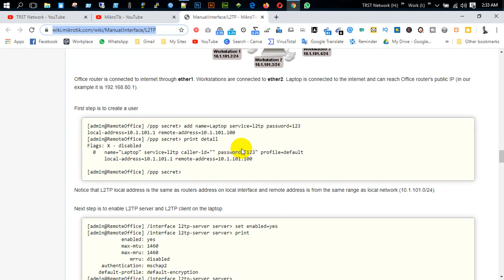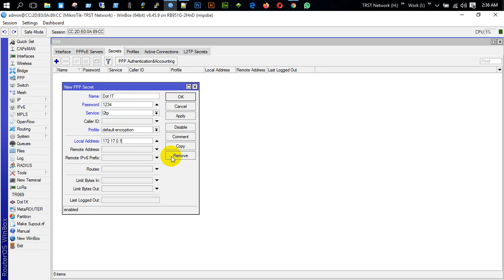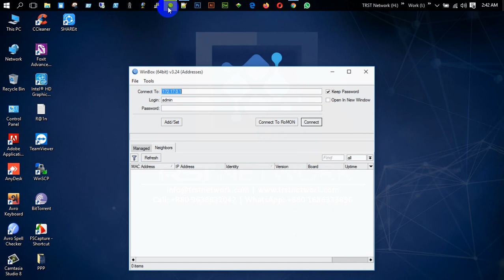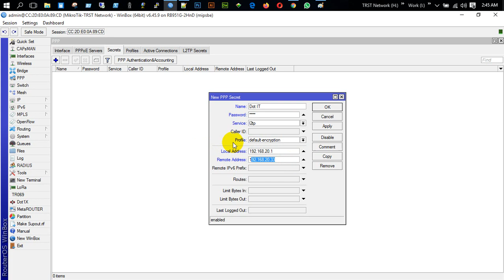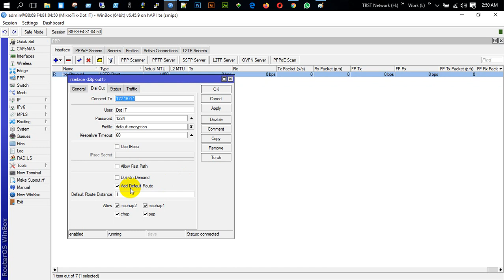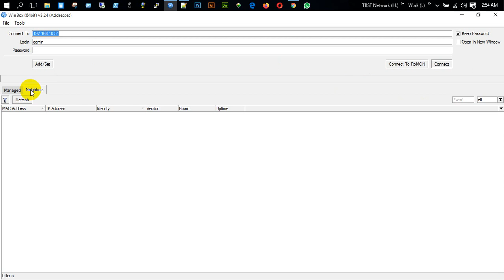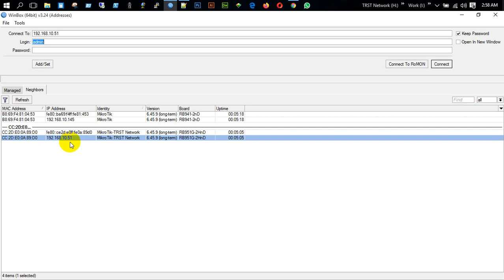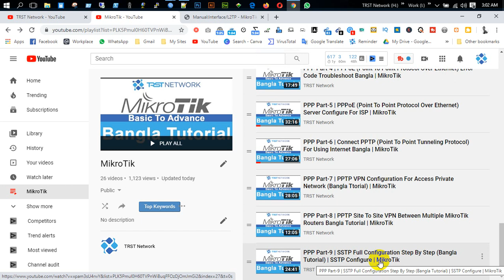PPP Part-10 | L2TP Full Configuration Step By Step (Bangla Tutorial) | L2TP Configure | MikroTik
L2TP is a secure tunnel protocol for transporting IP traffic using PPP. L2TP encapsulates PPP in virtual lines that run over IP, Frame Relay and other protocols (that are not currently supported by MikroTik RouterOS). L2TP incorporates PPP and MPPE (Microsoft Point to Point Encryption) to make encrypted links. The purpose of this protocol is to allow the Layer 2 and PPP endpoints to reside on different devices interconnected by a packet-switched network. With L2TP, a user has a Layer 2 connection to an access concentrator - LAC (e.g., modem bank, ADSL DSLAM, etc.), and the concentrator then tunnels individual PPP frames to the Network Access Server - NAS. This allows the actual processing of PPP packets to be separated from the termination of the Layer 2 circuit. From the user's perspective, there is no functional difference between having the L2 circuit terminate in a NAS directly or using L2TP.

Welcome to TRST_Network complete IT_solutions. TRST Network is a complete IT solutions team where you will find complete_IT_solutions. We are providing you any type of IT solutions. If you have any IT_problem, don’t worry we are here to provide solutions.

Thanks.